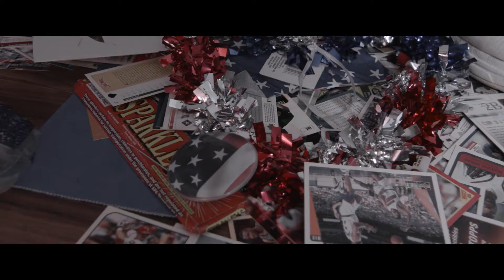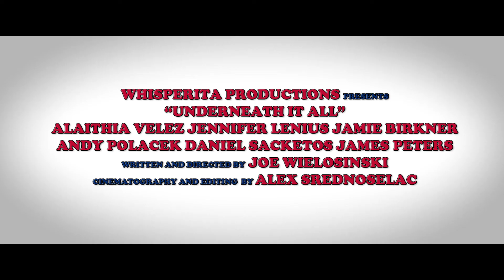UNDERNEATH IT ALL - OFFICIAL TRAILER - NOW AVAILABLE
More platforms coming soon.

In need of cash, a yoga instructor with a hoarding issue opens her home as a museum, colliding her past with the present to alter her future.

Directed by Joe Wielosinski
Cinematography & Editing by Alex Srednoselac

Starring
Alaithia Velez
Jennifer Lenius
Jamie Birkner
Andy Polacek
Daniel Sacketos
James Timothy Peters

Whisperita Productions
In Association w/ AWS Films